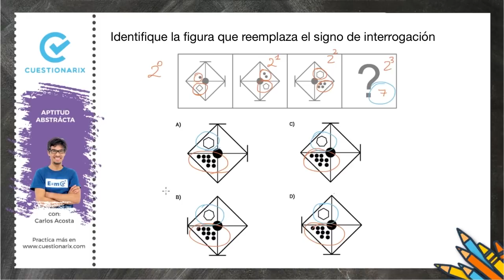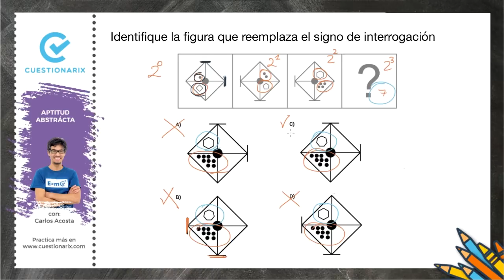🔴EXAMEN DE INGRESO A LA UNIVERSIDAD 2020 | Ejercicio de APTITUD ABSTRACTA | Series con giros 🔄